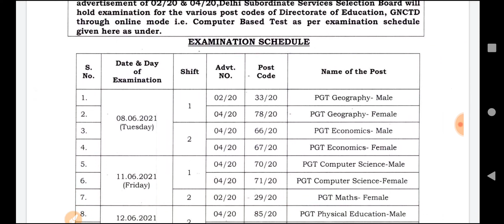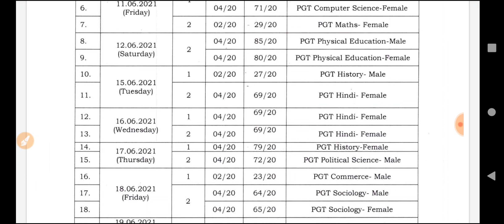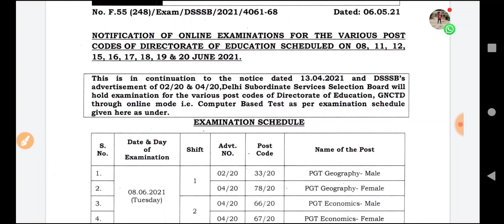DSSSB DECLARED PGT EXAM DATE 2021 || LATEST NOTICE || NS CLASSES